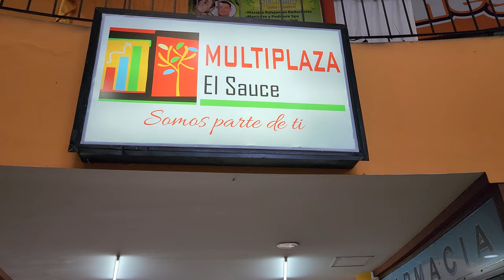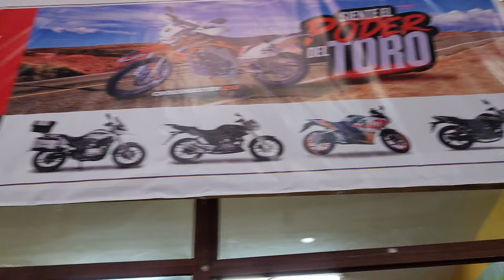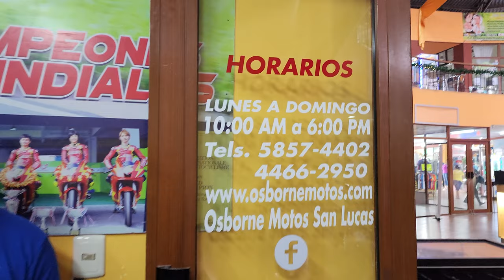Desde la Tienda de Motos Osborne en San Lucas Sacatepéquez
Desde la Tienda de Motos Osborne en San Lucas Sacatepéquez  Siente el poder del Toro !!!